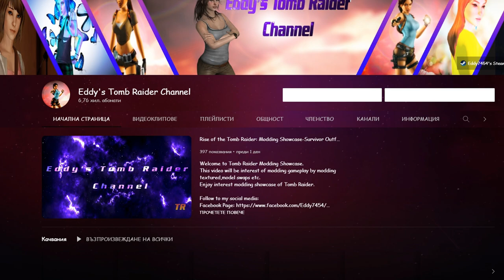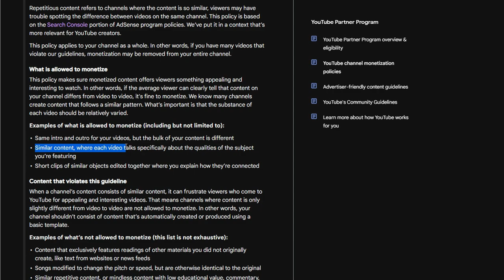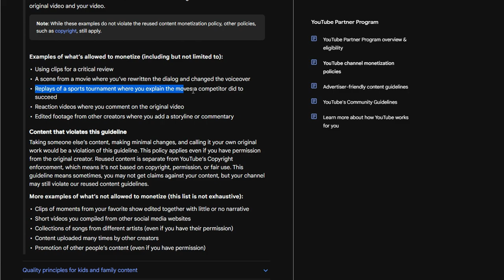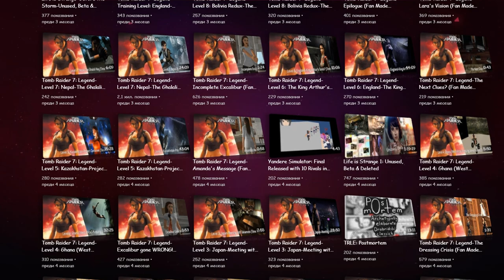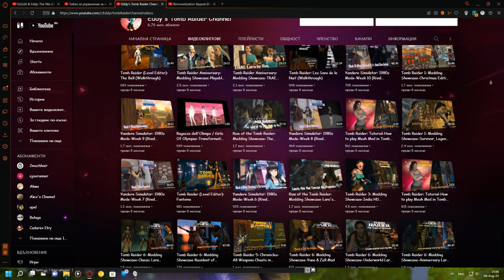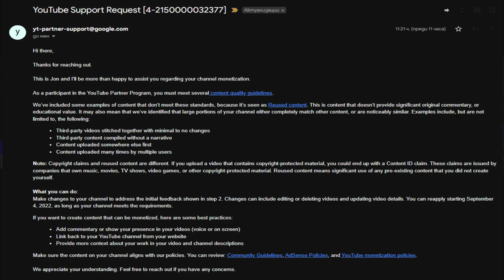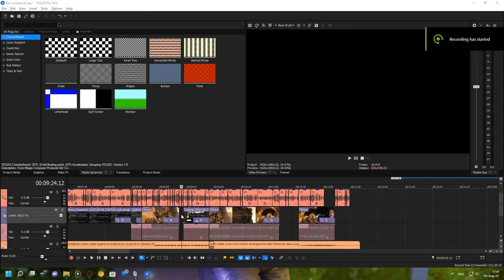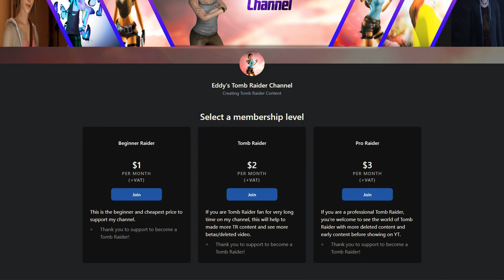Re-monetization Appeal (My channel is demonetized due "Re-used content")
(I use Uberduck for voiceover from Lara Croft-Tomb Raider 2013)
My channel was demonetized for "re-used content" on August 5th, 2022.  I appealed the video and it's reject due not enough visual or proof that my channel was non re-used content. I had to wait till September 4th, 2022 for re-apply but why I had to wait till month and after I did nothing on my channel and 100% no copyright and guideline issue.
I made this video for re-monetization appeal and understand why YouTube's System and policy are broken and we didn't know those policies can lose our monetization if you did nothing wrong for no reason.
You can watch full video by @CaitlinKoi who lose her monetization back 2 year ago and she did the re-monetization appeal video to get her monetization back and why YouTube's system is broken.

I hope YouTube or whoever saw this video to re-monetized my channel and I'll fight the demonetization till I get my monetized back.

Credit of music:
Rise of the Tomb Raider-Main Theme by Bobby Tahouri
Tomb Raider Legend-Installation by Troels Brun Folmann
Tomb Raider 9 (2013)-Arrangement Main Theme by Sam Yung